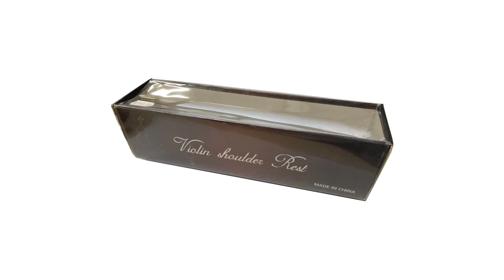Espaleira para violino de madeira - 4/4